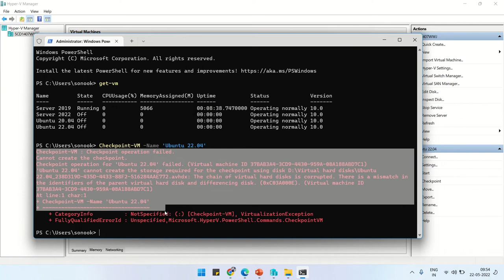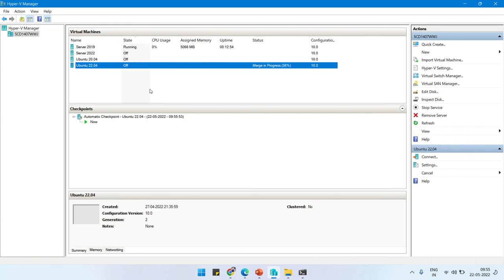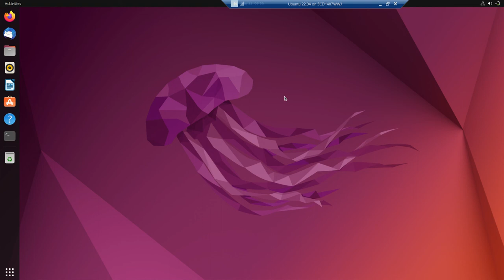Chain of virtual hard disk is corrupted | Checkpoint Operation failed | Cannot create the checkpoint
An error occurred while attempting to start the selected virtual machine(s).
Checkpoint-VM : Checkpoint operation failed.
Cannot create the checkpoint.
Checkpoint operation for 'Ubuntu 22.04' failed. (Virtual machine ID 37BAB3A4-3CD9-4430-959A-08A188ABD7C1)
'Ubuntu 22.04' cannot create the storage required for the checkpoint using disk D:\Virtual hard disks\Ubuntu
22.04_238D319D-435D-4433-88F2-516284AAE772.avhdx: The chain of virtual hard disks is corrupted. There is a mismatch in
the identifiers of the parent virtual hard disk and differencing disk. (0xC03A000E). (Virtual machine ID
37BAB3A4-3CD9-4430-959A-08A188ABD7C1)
At line:1 char:1

Hyper-V error of checkpoint merge